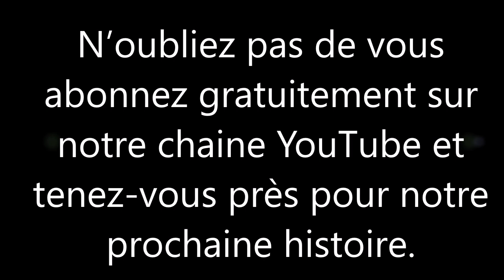Le monstre Kalebase et le beliér divin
Les histoires mystérieuses de kinkela wa ma zulu Khufu Imhotep Atum Ra
Histoire pour enfants
Le monstre Kalebase et le bélier divin